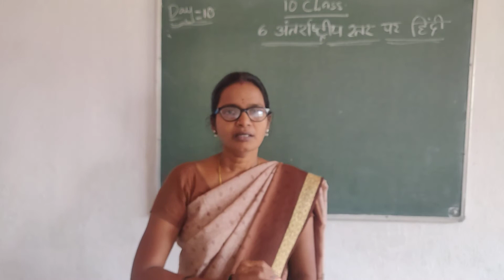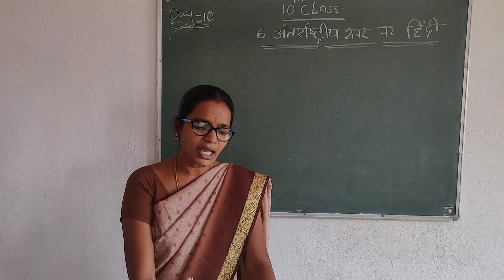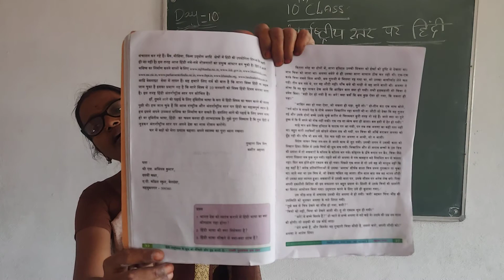10 TH CLASS HINDI DAY 10